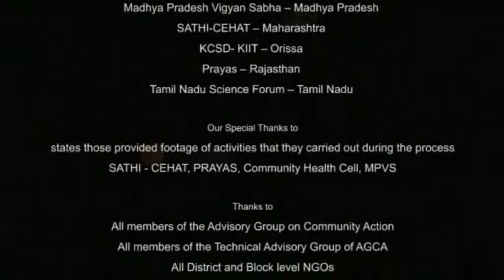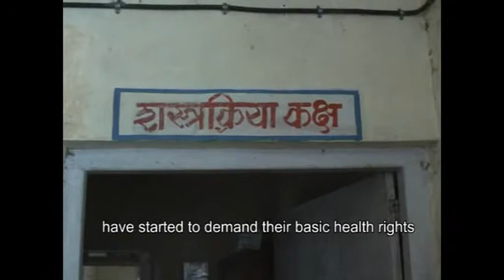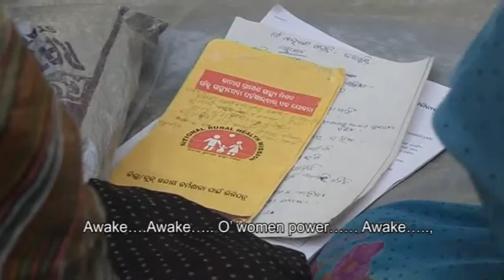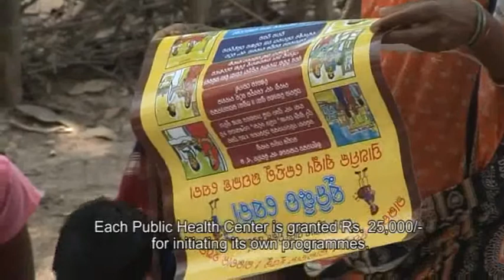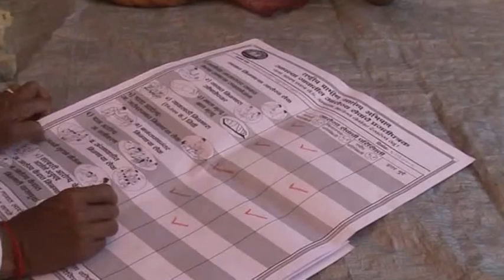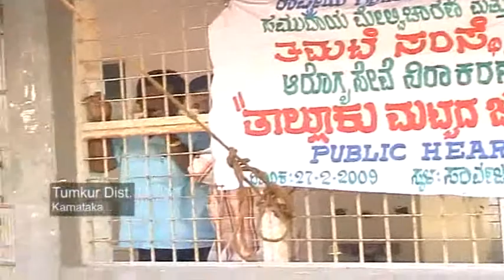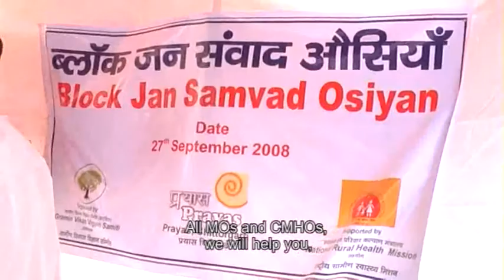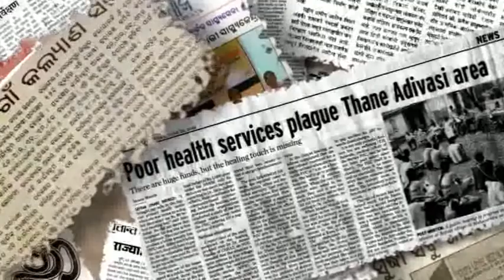Population Foundation of India - Documentary Film